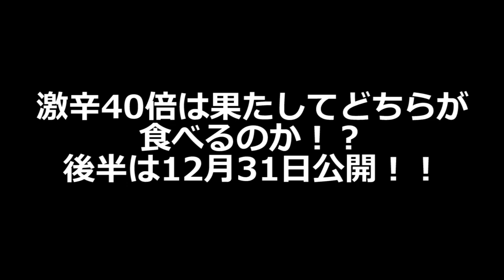【激辛40倍ラーメン】クイズ対決！雑学王高橋慶彦、勝利なるか！？【雑学クイズ】【歴史】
激辛40倍ラーメンをかけた対決！

1975年、広島東洋カープ にドラフト3位で入団、3度の盗塁王獲得。
33試合連続安打の日本記録を樹立。